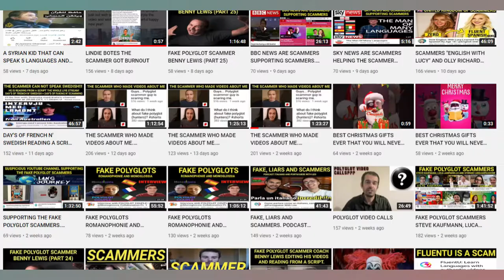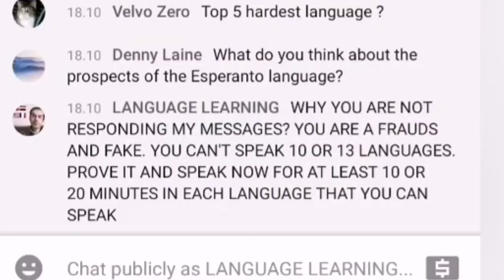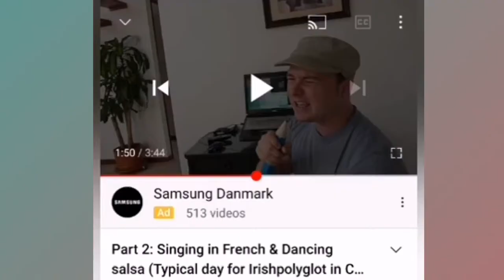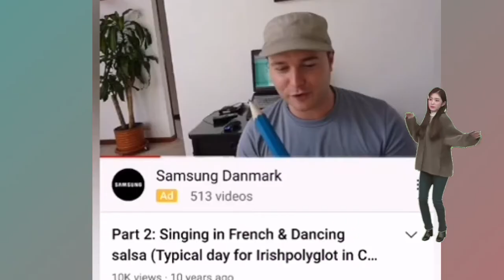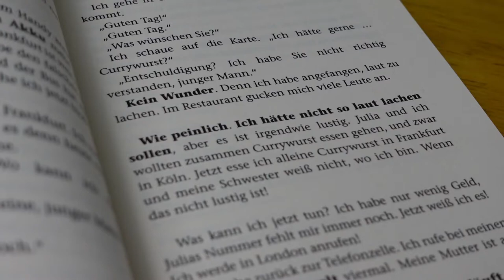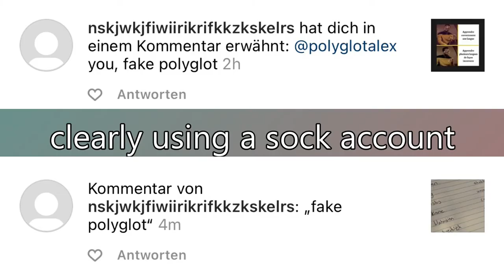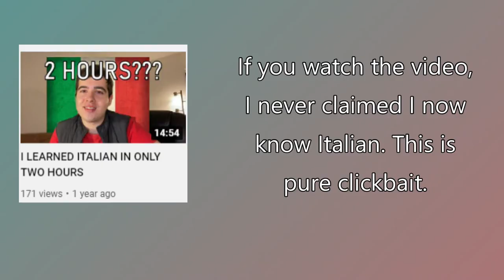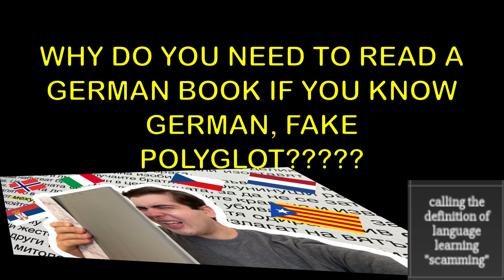INCOMING: FAKE POLYGLOTS will be EXPOSED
In this video, I talk about the gift to mankind, the messiah, the iconic "Hunting Fake Polyglots"

📚 DISCOUNTS & RESOURCES 📚

🔗 SOCIAL LINKS 🔗

0:00 Who is "Hunting Fake Polyglots"
2:58 Harassment
6:57 Don't Believe Your Lying Eyes
12:40 Even Your Tools are Scams
17:46 Behind the Screen
20:22 The Lesson to Learn